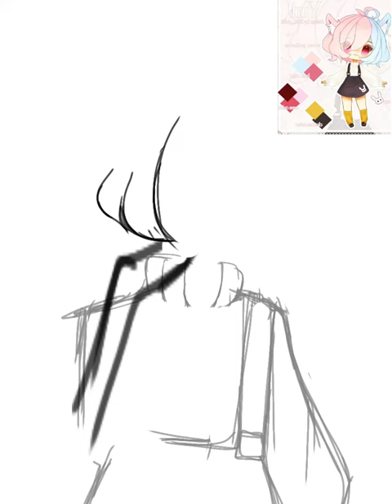"Autumn" (DTIYS) - Ibis Paint x Speedpaint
Dtiys hosted by linn._.yuki on ig :)

i hope you like the speedpiant, that's all bye :)🍋